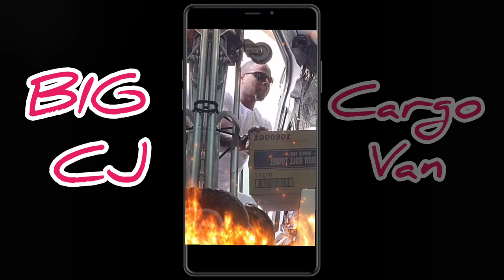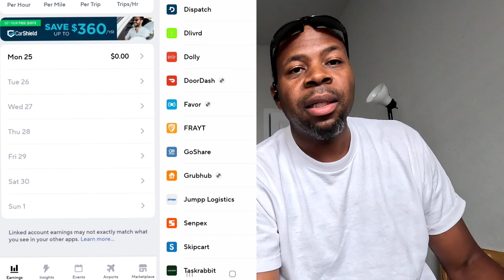New much needed equipment for my cargo van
Today was yet another super slow day on the gig apps. I used this slow day to show you a much needed piece of equipment I purchased for my cargo van. I also talk about why I accept the orders I do and future plans. I'm getting really close to starting another business, never fear, trust God and do it.

Code : FZRFZAM